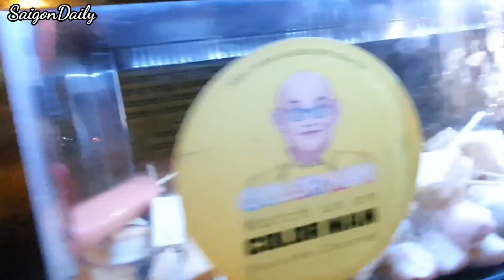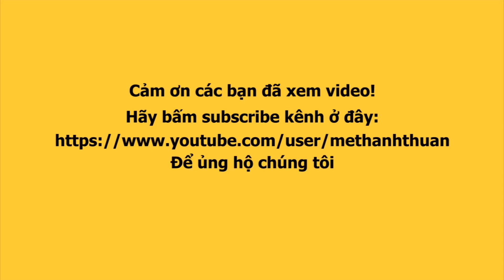Vedette Vũ Thu Phương REVIEW gỏi PÉ DON, TRANG THY như thế nào???